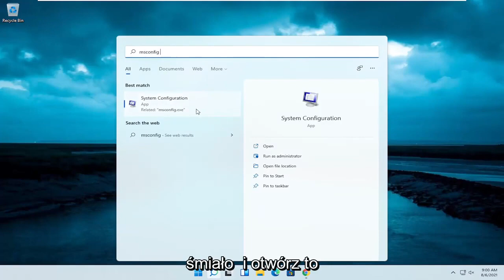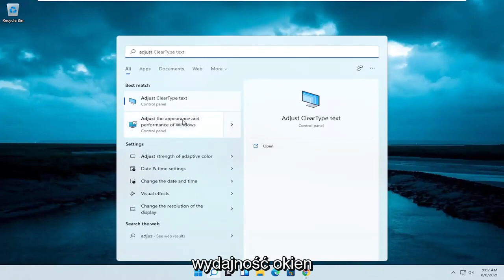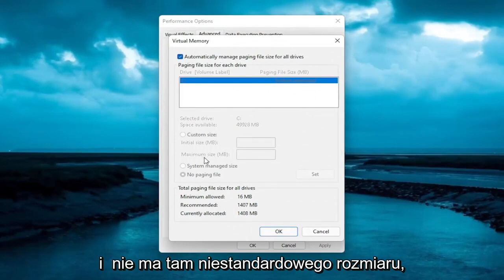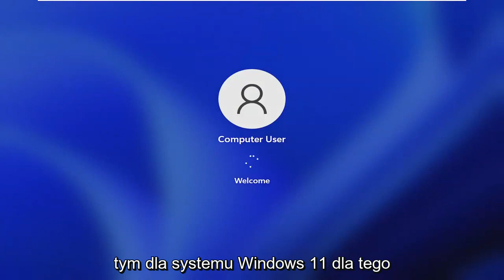Jak naprawić wysokie zużycie pamięci / pamięci RAM w systemie Windows 11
Jak naprawić całą pamięć RAM, która nie jest w pełni użyteczna?

Twoja pamięć RAM jest ważnym zasobem, ale wielu użytkowników zgłosiło, że system Windows 11 nie używa całej pamięci RAM. Jest to dziwny problem, który może powodować zmniejszenie wydajności, jednak istnieje sposób na rozwiązanie tego problemu.

Problemy omówione w tym samouczku:
naprawa okien do użytku z pamięcią RAM 11
poprawka do użytku z pamięcią RAM
Bios do użytku z pamięcią RAM
nadający się do użytku pamięć RAM;
zmień użyteczne okna RAM 11
jak używać okien RAM 11
hp laptop RAM użyteczny
tylko pół barana użyteczne okna 11
pół-taranowe okna użytkowe 11
naprawa użyteczna pamięci RAM w laptopie
niskie użyteczne okna barana 11
można używać laptopa z pamięcią RAM
barana użyteczna średnia
zainstalowana pamięć RAM do wykorzystania w systemie Windows 11
pamięć RAM nie jest pełna
taran nie nadaje się do użytku okna 11
baran nie w pełni użyteczny
baran nie nadaje się do użytku
użyteczny baran się nie wyświetla
Windows 11 problem z obsługą pamięci RAM